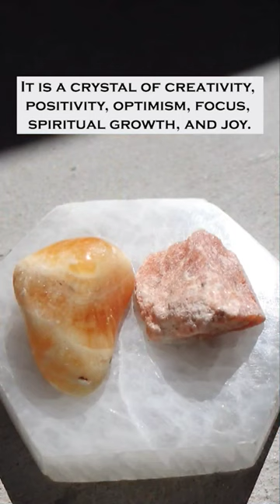Orange Calcite Is A Powerful Crystal That Helps Boost Your Creativity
**Orange Calcite is one of my favorite crystals because it helps boost my creativity and my energy. It is a crystal of joy, creativity, optimism, focus, and spiritual growth.

WHAT IS ORANGE CALCITE? Orange Calcite, a member of the Calcite family, consists of calcium carbonate that crystallizes in various geological settings such as sedimentary, igneous, and metamorphic rocks.

Orange Calcite Meanings and Crystal Properties - The Crystal Council

Locations where Orange Calcites featured in this video where purchased:

Small Raw Orange Calcite - Sticks and Stones, Las Vegas South Premium Outlets, Las Vegas, NV

Small Tumbled Orange Calcite - Laterra Gems, Grand Canal Shops at The Venetian, Las Vegas, NV

If you like this video, hit the thumbs up button.

78% . 390/500

453 Views - Mar 16, 2024